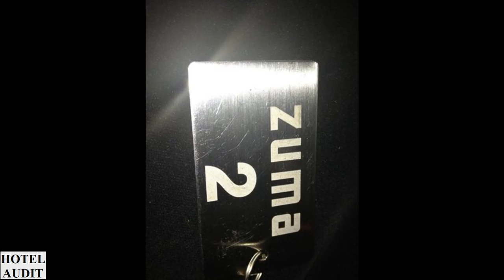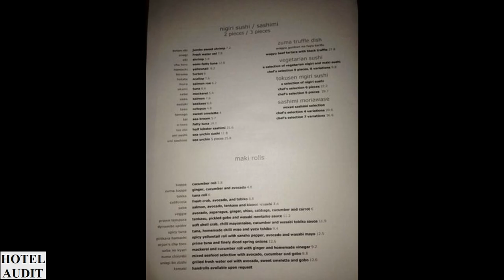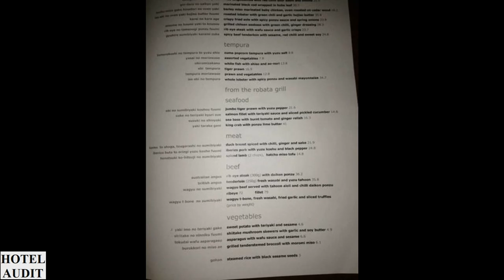Обзор отеля Обзор Страны Великобритания Лондон Zuma London 4 1 Hotel Audit Отель Аудит